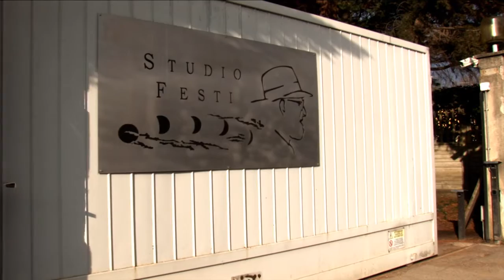ADANA - 2012 - 14 Turkish State Theaters' Sabanci International Theater Festival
Opening performance - 14 Turkish State Theaters' Sabanci International Theater Festival